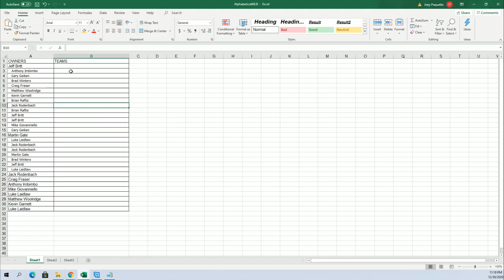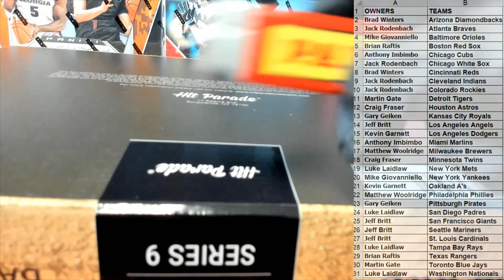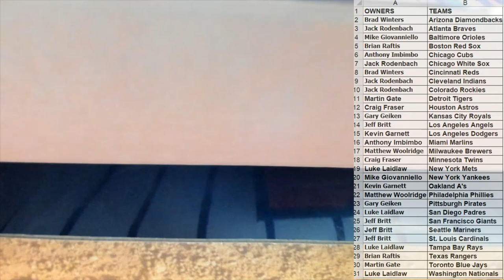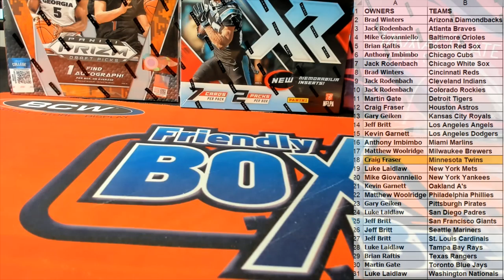2020 Hit Parade Autographed Baseball Jersey ID 20HPBASEJERS105